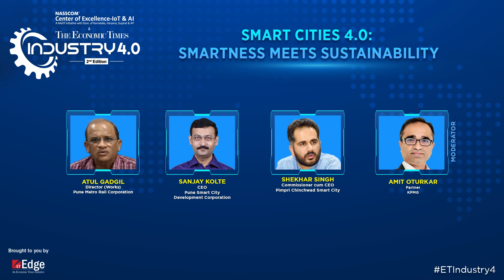ETIndustry4 | Smart Cities 4.0: Smartness meets Sustainability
Smart Cities 4.0: Smartness meets Sustainability

Speakers-
Sanjay Kolte, CEO, Pune Smart City Development Corporation
Shekhar Singh, Commissioner cum CEO, Pimpri Chinchwad Smart City
Moderator: Amit Oturkar, Partner, KPMG